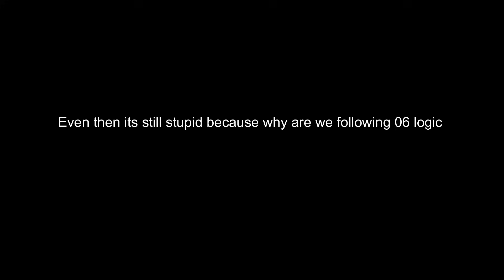Sonic Omens: Overhated or Overrated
Sonic Omens either you hate it or you love it so lets see where I fall on the spectrum. This game got compared a lot to sonic frontiers when it was making the rounds and people felt this was higher quality lets see if that holds up especially with all the new sonic frontiers  footage floating around.